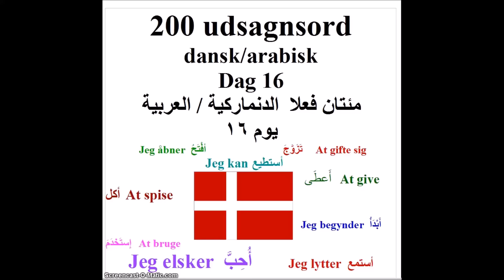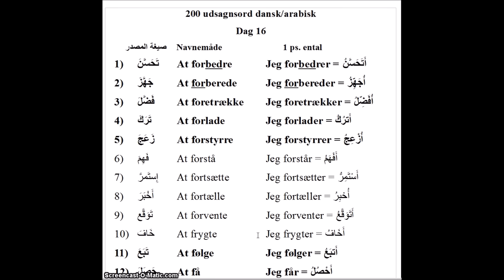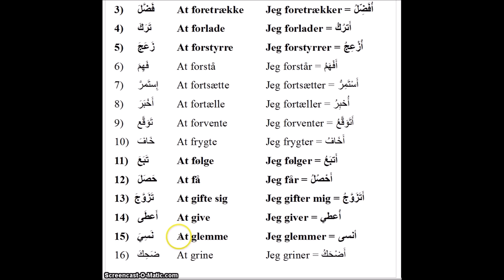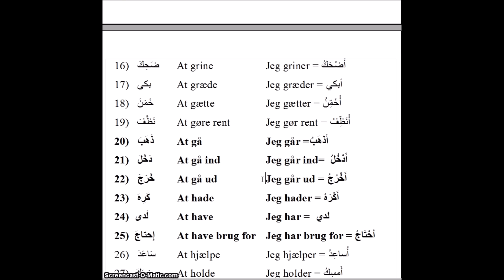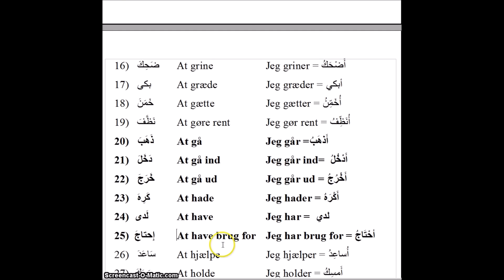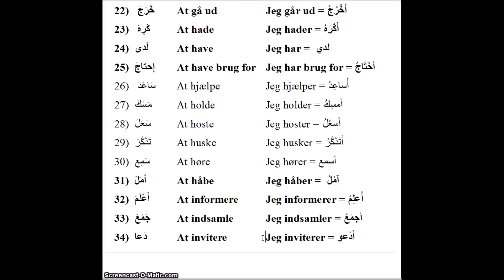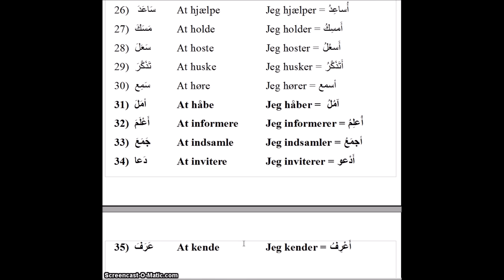200 udsagnsord dag 16 مئتان فعلا يوم١٦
1)  تَحَسَّنَ  At forbedre  Jeg forbedrer = أَتَحَسَّنُ
2)  جَهَّزَ  At forberede  Jeg forbereder = أُجَهِّزُ
3)  فَضَّلَ  At foretrække  Jeg foretrækker = أُفَضِّلُ
4)  تَرَكَ  At forlade   Jeg forlader = أَترُكُ
5)  زَعَجَ  At forstyrre  Jeg forstyrrer = أُزْعِجُ
6)  فَهِمَ  At forstå   Jeg forstår = أَفْهَمُ
7)  إِستَمرَّ  At fortsætte   Jeg fortsætter = أَسْتَمِرُّ
8)  أَخْبَرَ  At fortælle   Jeg fortæller = أُخبِرُ
9)  تَوَقَّع  At forvente   Jeg forventer = أَتَوَقَّعُ
10)  خَافَ  At frygte   Jeg frygter = أَخَافُ
11)  تَبَعَ   At følge   Jeg følger = أَتبَعُ
12)  حَصَلَ  At få    Jeg får = أَحْصُلُ
13) تَزَوَّجَ  At gifte sig   Jeg gifter mig = أَتَزَوَّجُ
14)  أَعطَى  At give    Jeg giver = أُعطي
15)  نَسِيَ  At glemme   Jeg glemmer = أنسى
16)  ضَحِكَ At grine   Jeg griner = أَضْحَكُ
17)  بكى  At græde   Jeg græder = أبكي
18)  خَمَنَ  At gætte   Jeg gætter = أُخَمِّنُ
19)  نَظَّفَ  At gøre rent  Jeg gør rent = أُنَظِّفُ
20)  ذَهَبَ  At gå    Jeg går =أَذهَبُ
21)  دَخَلَ    At gå ind   Jeg går ind=  أَدْخُلُ
22)  خَرَجَ  At gå ud   Jeg går ud = أَخْرُجُ
23)  كَرِهَ  At hade   Jeg hader = أَكْرَهُ
24) لَدى   At have   Jeg har =  لدي
25) إِحتاجَ   At have brug for Jeg har brug for = أحْتَاجُ
26)  سَاعَدَ  At hjælpe   Jeg hjælper = أُساعِدُ
27) مَسَكَ   At holde   Jeg holder = أَمسِكُ
28) سَعَلَ   At hoste   Jeg hoster = أَسعُلُ
29) تَذَكَّرَ   At huske   Jeg husker = أَتَذَكَّرُ
30) سَمِع  At høre    Jeg hører = أسمع
31) أمَلَ  At håbe   Jeg håber =  آمُلُ
32) أَعْلَمَ  At informere  Jeg informerer = أُعلِمُ
33) جَمَعَ  At indsamle  Jeg indsamler = أجمَعُ
34) دَعا  At invitere   Jeg inviterer = أَدْعو
35) عَرَفَ   At kende   Jeg kender = أَعْرِفُ